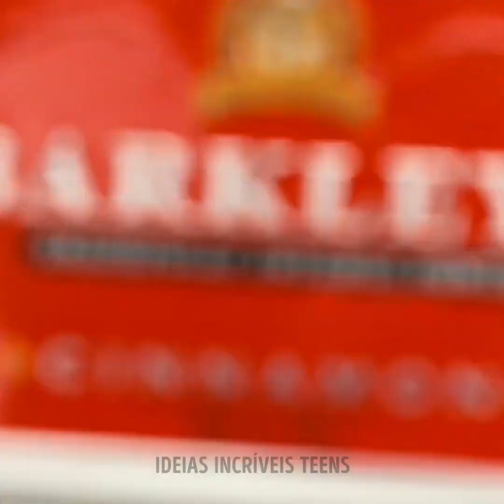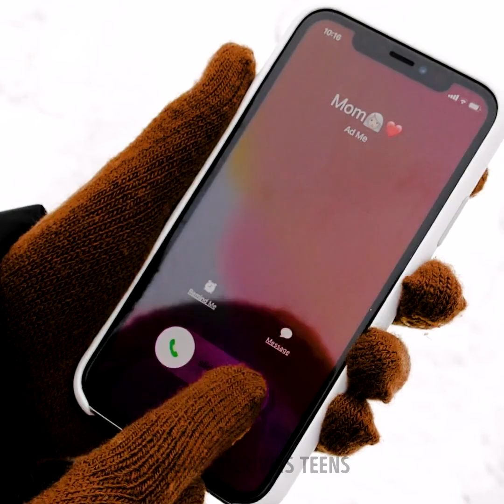Hacks de sobrevivência no inverno que salvam vidas e que todos devem conhecer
TEMPO:
00:00 Dicas de sobrevivência no inverno
02:09 Truques inteligentes para acampar
07:56 Geladeira de gelo ao ar livre
10:56 Truques úteis para aproveitar o inverno